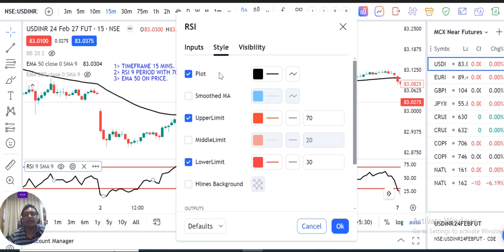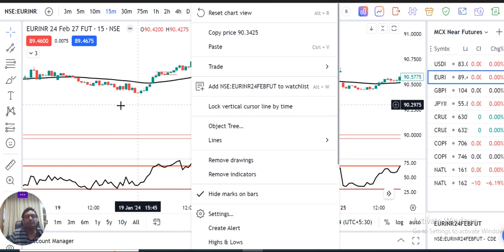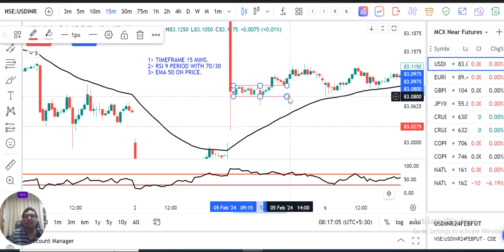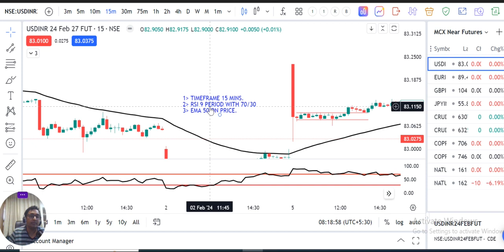Intraday trading strategy which can make you a profitable trader, using RSI9 and EMA 50.